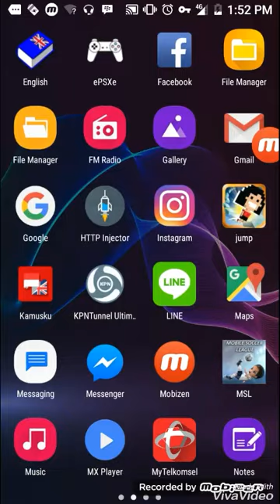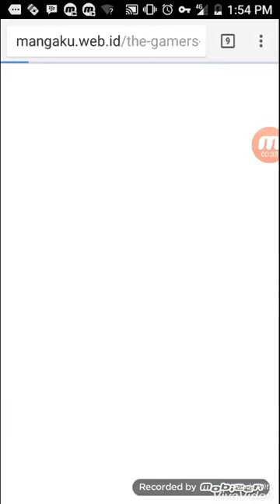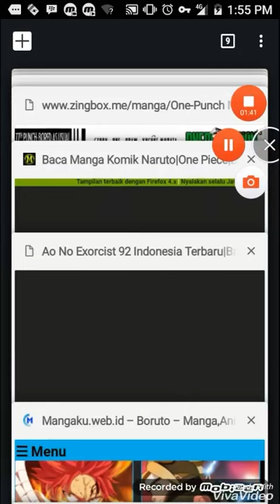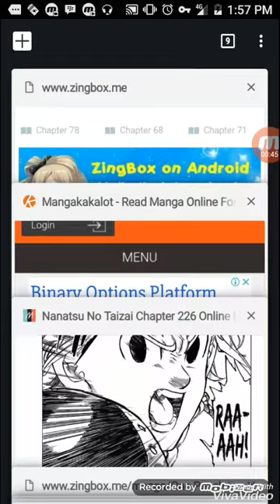4 Situs untuk Baca Manga Per Chapter